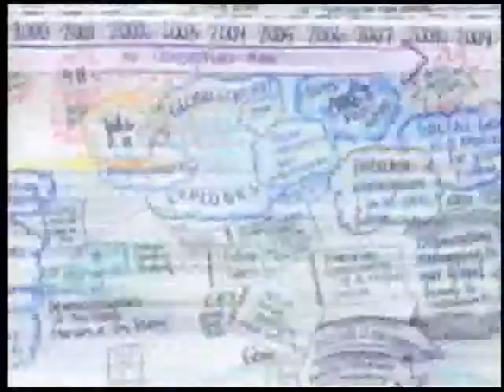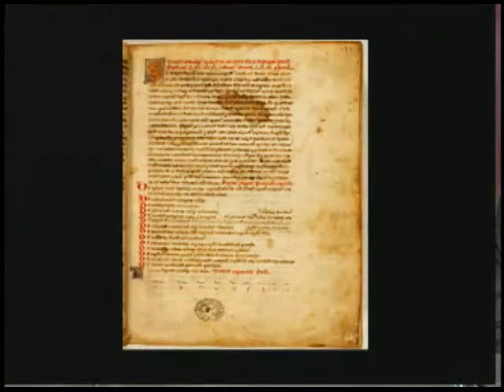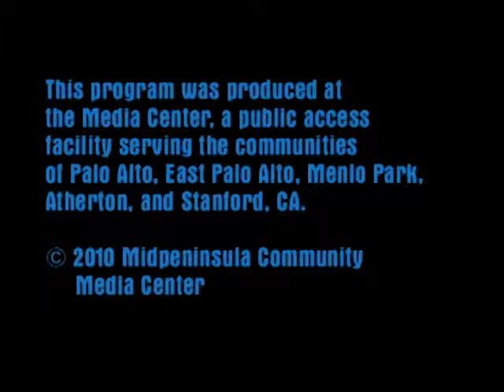Future Talk #9, Redesigning Math Education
Redesigning math education. Our technological society has to be maintained by people who are highly skilled in math and other sciences, yet math education has barely changed in hundreds of years. This episode looks at some of the new approaches to math education. The guests are Peter Friess, President and CEO of the Tech Museum of Innovation in San Jose, CA, Keith Devlin, Director of the H-STAR Institute at Stanford University, winner of the 2007 Carl Sagan Award for Science Popularization, and "the math guy" on National Public Radio, and Salman Khan, founder of the Khan Academy, a free online educational resource whose 1400+ instructional videos have been viewed over 16,000,000 times.